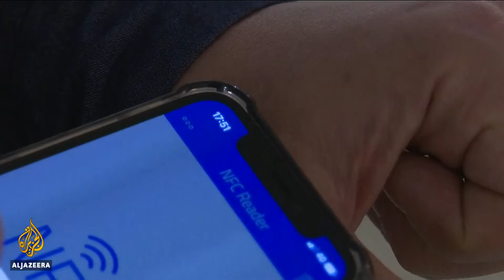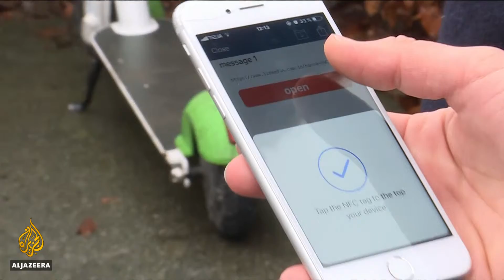Al Jazeera Microchip RFID